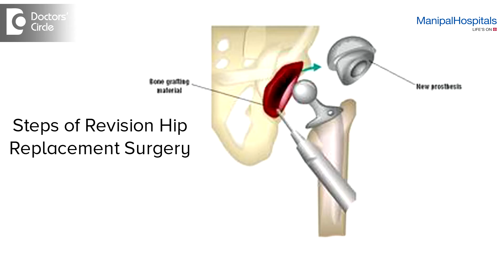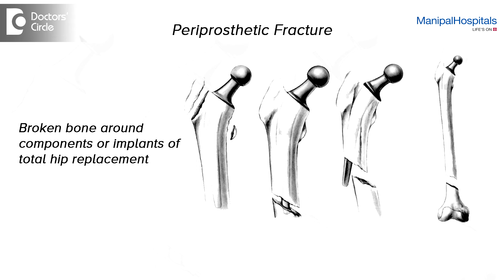What is KneeHip Replacement Revision Surgery & its indications? - Dr. Suresh Annamalai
Hip and knee replacement revision surgery or also known as hip and knee revision arthroplasty is a procedure in which the surgeon replaces the previous prosthesis with a new one. There are variety of reasons for doing this the most common reason is because of consistent pain or infection or because of aseptic loosening. What happens is patient has severe pain with instability. So to treat this, we have to remove the old one and put a new one and this is called as revision hip or knee replacement surgery. These things cases concern and disability of the patient. the other reason for revision arthroplasty includes periprosthetic fracture, that is a fracture around the prosthesis or it could be because of patella femoral malalignment which is quite common in a primary hip and knee revision surgery or could be because of unexplained pain where the cause is not found but still causing concern to the patient.